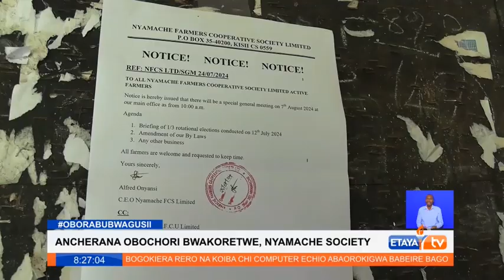Wakulima wa Kahawa Nyamache wamewataka viongozi waliowachagua kushika hatamu na kuwafanyia kazi